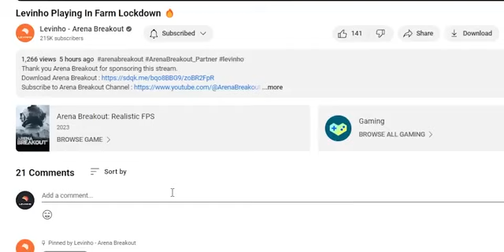NEW_MAXED_GLACIER_UMP_🎮